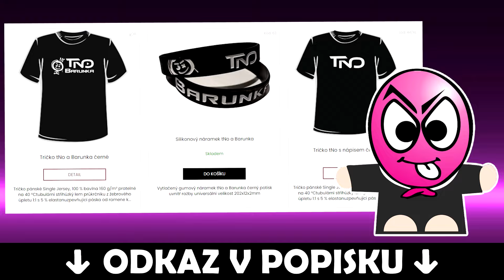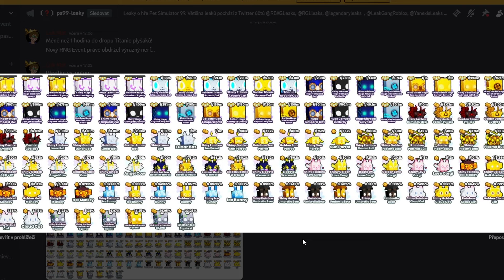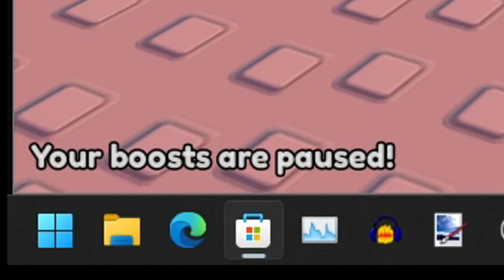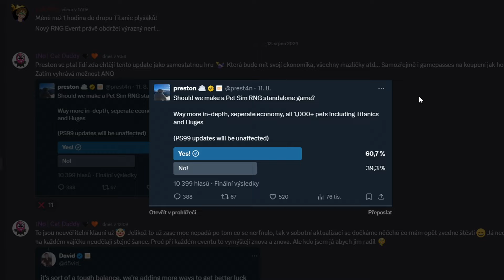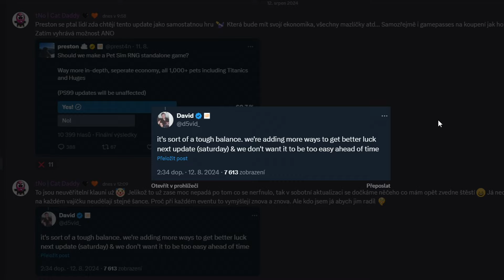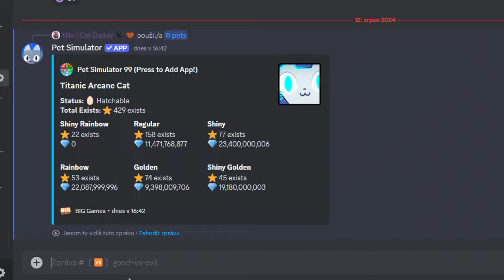NÁVOD 🐾 JAK SI RYCHLE ZÍSKAT HUGE a AFK FARMIT KOSTKY 😋 PET SIMULATOR 99